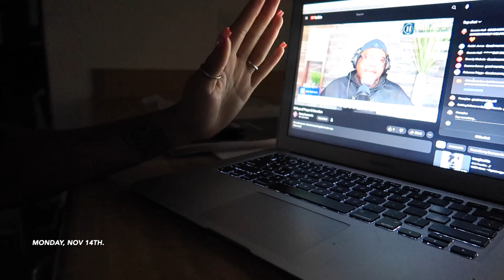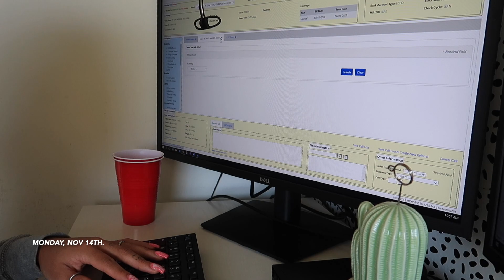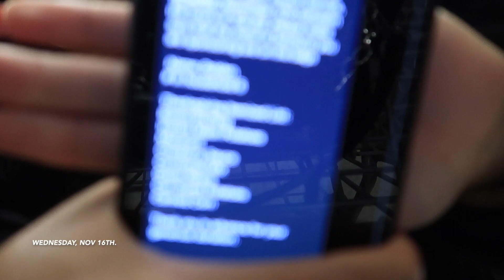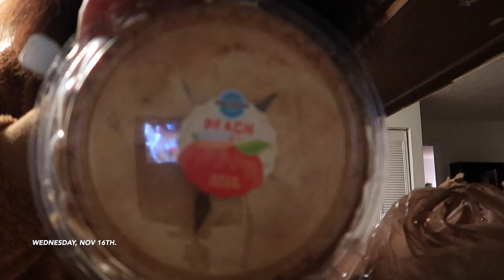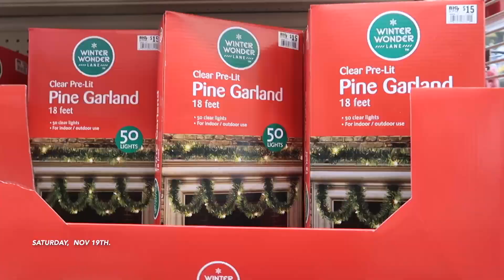Weekly vlog | Lashes + nails + hair + Christmas shopping and more.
Heyyyy, this is my first weekly vlog! Im so excited, I hope you guys enjoy. Let me know what you think! There is plenty more to come. Hey to my new subbies, thank you so much for all the support. Lets continue growing, xoxoxo.

FAQ:
Camera: cannon g7x
Editing tool: Imovie
Age: 23